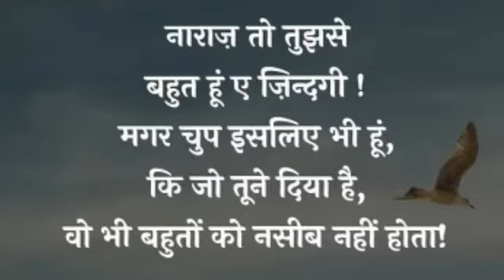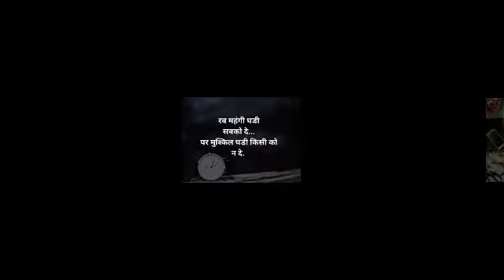IPS SACHIN ATULKAR NEW MOTIVATIONAL VIRAL VIDEO । UPSC IAS IPS MOTIVATION VIDEO AND SONG । UPSC CSE,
IAS IPS UPSC MOTIVATIONAL VIDEO ।
UPSC CSE MOTIVATIONAL VIDEOS ।
MOTIVATIONAL SONG ।

🔥 IAS  IPS बनके रहना है 🔥 दोस्तों आप अपने लक्ष्य को हर हाल मे पूरा करो, क्योंकि तुमसे ही तुम्हारा परिवार, समाज, क्षेत्र, राज्य, देश का नाम रौशन होने वाला है।